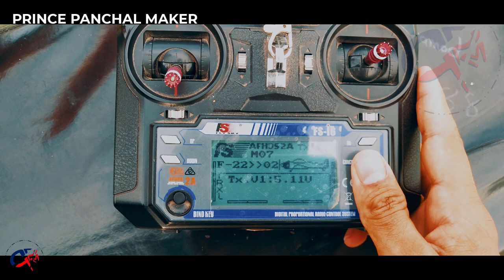How to make RC Delta Wing Plane/how to make RC plane/Flying Delta Wing/PRINCE PANCHAL MAKER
Hii...guys. whats up?

Is video me hum foam sheet ka RC Delta wing banayenge or fly karenge, it's very stable wing

Jay Veer Maharaj🙏🙏